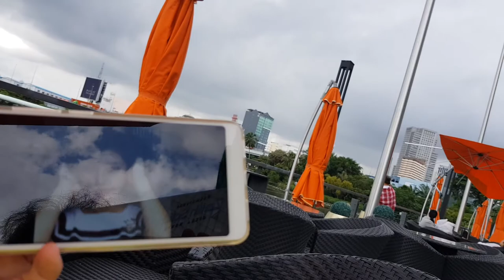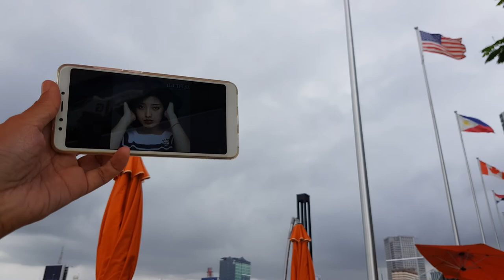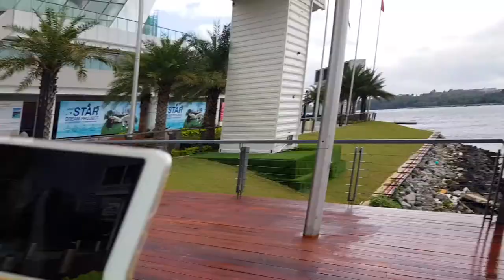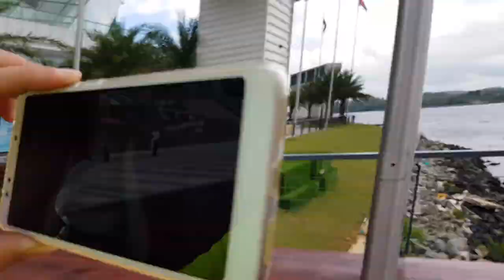Singing KARO-OKE Japan Ms Momoe Yamaguchi 1980s Oldie